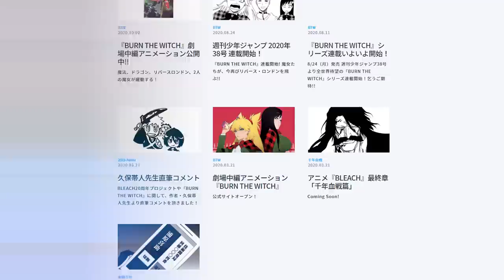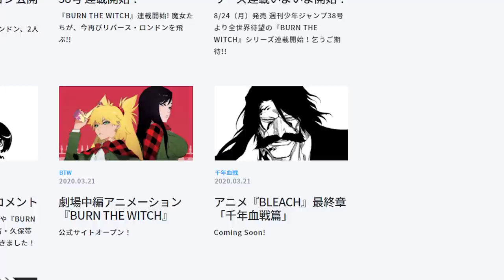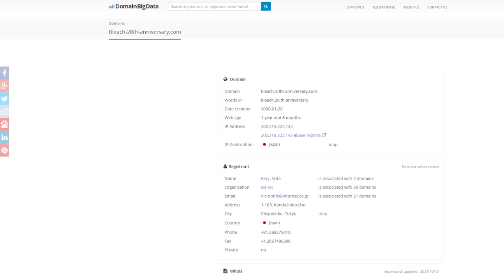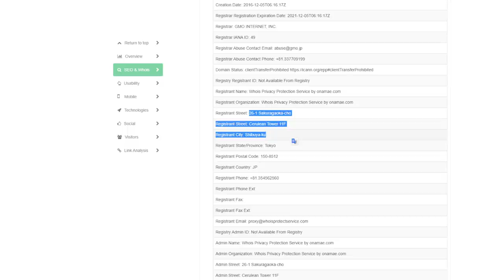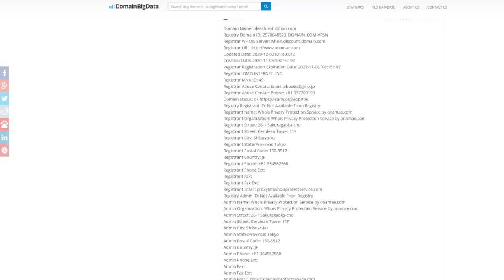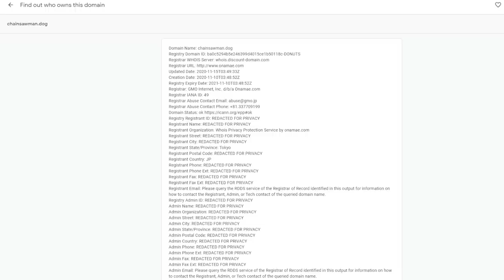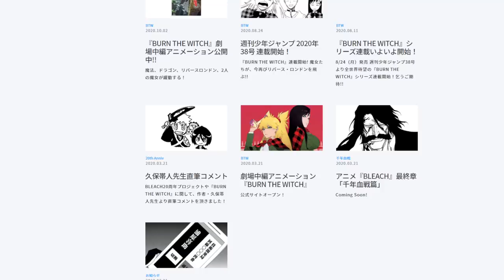NEW BLEACH Website LEAKED! & 10 More Years!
A NEW Bleach Anime Website has been leaked! Will BLEACH get 10 more years?

- Bleach Analysis
- Bleach Discussions

SOCIALS